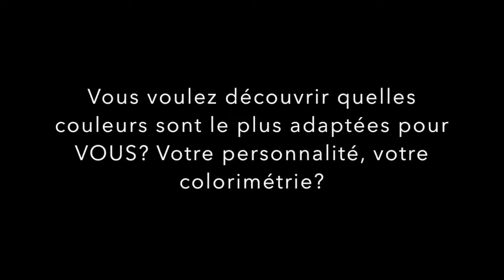Découvrez la chaîne Youtube de : Yournails international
Cette chaîne Youtube vous propose : "des vidéos sur le nail art, la pose gel et d'autres astuces. "

Le lien vers la vidéo-vitrine de la chaîne Youtube de : Yournails international
Nom de la vidéo : 💅🏽TUTO BABYBOOMER ULTRA FACILE 💅🏽l Babyboomer au vernis semi permanent l Yournails international

Descriptif lié à la vidéo-vitrine présenté ici :
Coucou les filles, dans cette vidéo je vous montre comment réaliser super facilement un babyboomer avec du vernis semi permanent. Vous pouvez reproduire ce baby boomer avec les produits hypoallergeniques Yournails et vernis 3en1 FREEDOM vegan. 👇👇👇 Suivez @yournails_international sur insta pour d'autres vidéos et photos inspirantes :)
____________ VERNIS FREEDOM___________

Vernis 3en1 Pure White (blanc)
Vernis 3en1 Light nude (rose)
Vernis 3en1 Top coat shinny (finition)

___________GELS UV YOURNAILS_________

Gel de base (en couche ultra fine)
Gel make up beige ou gel fibre de verre (pour la construction) pour une pose gel

_____________ ACCESSOIRES _____________

Capsule
Pinceau à dégradé
Lime 3en1 yournails
Crédit: @yournails_international
Pour avoir des infos sur les formations ou nous rejoindre, cliquez sur le lien du site dans la bio ou tapez sur Google.

Je vous OFFRE GRATUITEMENT de nombreuses vidéos, challenges, formations, conférences sur messenger Facebook (yournails-international)
Retrouvez moi sur YouTube sur la chaîne yournails international pour voir plus de vidéos de tuto nail art, poses, confiance en soi... Cliquez sur la cloche pour être informées de chaque nouvelle vidéo et commentez un maximum si vous aimez mon contenu.

PENSEZ À COMMENTER ET IDENTIFIER VOS AMIES ❤️❤️❤️
MUSIQUE
LES PLUS DE MES FORMATIONS:
DES QUESTIONS?